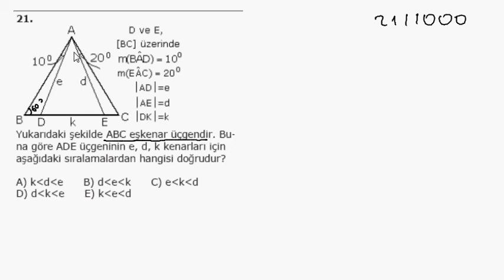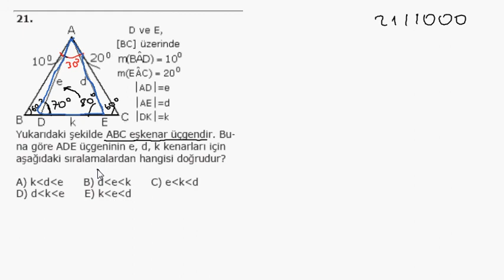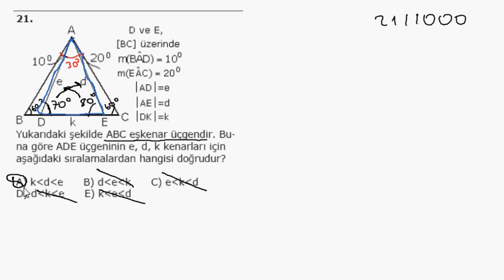1000 Soruda YGS Matematik Bölüm 21